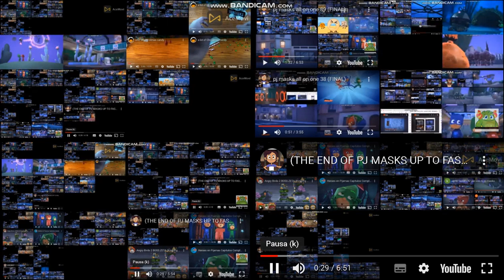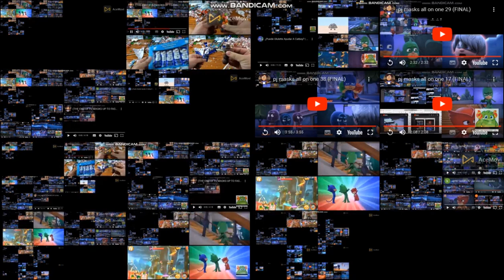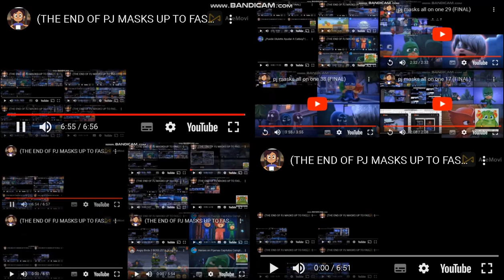pj masks all on one 93